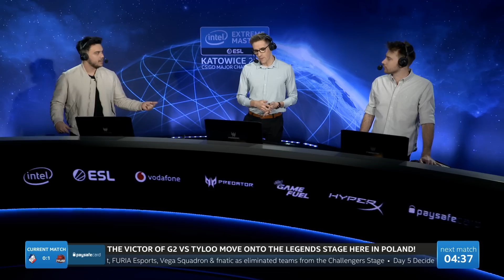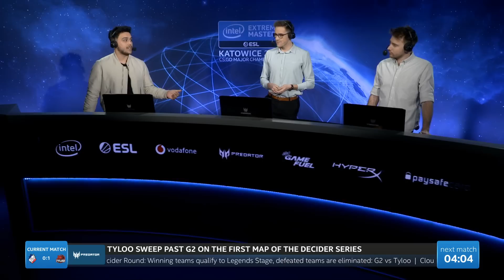CS:GO - G2 vs. TYLOO [Dust2] Map 2 Ro5 - Challengers Stage - IEM Katowice 2019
Katowice was always the most viewed and the most epic Intel® Extreme Masters event.
And as the 2019 Winter Major, it will push its own standard to a brand new level.
24 of the world's best teams will come to Katowice and compete for $1,000,000.